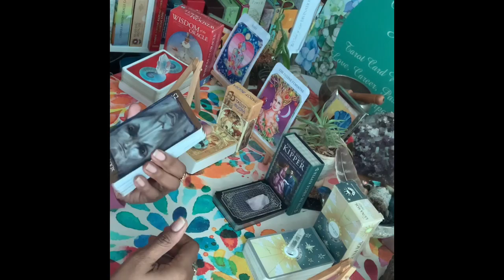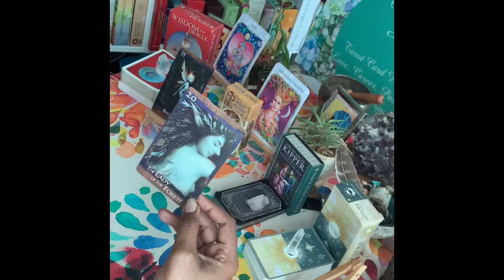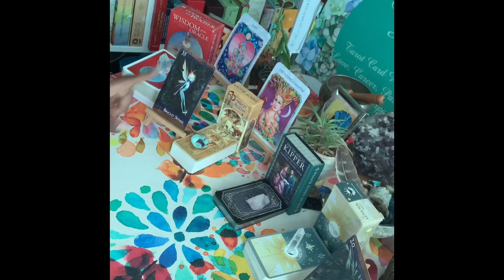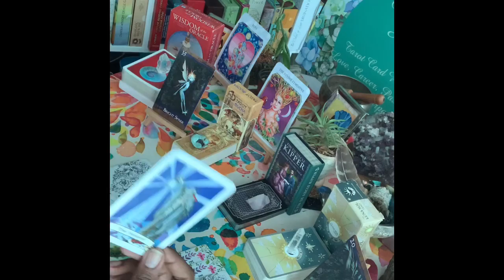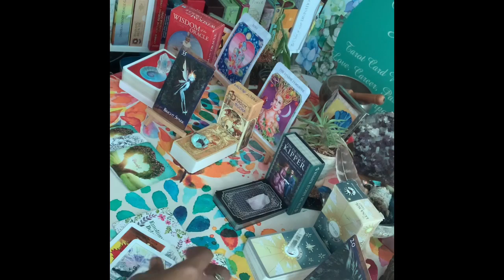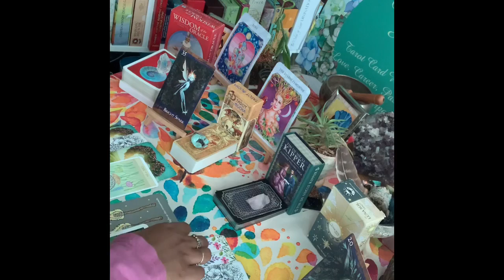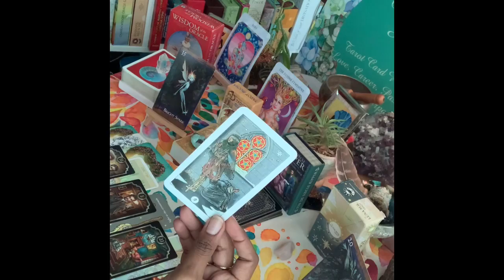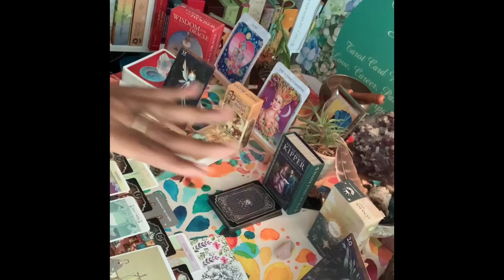Third Party/ Karmic Update- DM’s investigative work pays off. In ext Karmic-untreated mental illness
1. Twin Flame/ Soulmate Reading- $44.44

2. Third Party Reading- $44.44

3. Twin Flame/ Soulmate Reading with Third Party Reading Combo- $66.66

4. Twin Flame/ Soulmate Reading with Karmic Reading and Messages from their Higher Self plus advice for your healing- $88.88

5. Past Life Reading- $55.55

6. Love Reading- $55.55

7. What’s Coming in Love- $44.44

8. Career Reading- $44.44

9. Life Purpose Reading- $44.44

10. Pet Tarot Reading- $44.44

11. Personal Luvers Speak Conversation- $44.44 for 20 mins and $11.11 every additional ten minutes